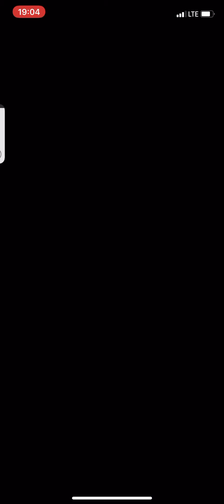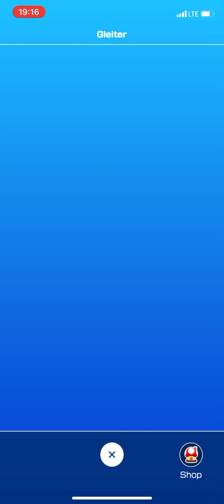Mario Kart Tour Folge 4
Mario Kart Tour könnt ihr euch für IOS in AppStore und für Android in GooglePlay downloaden